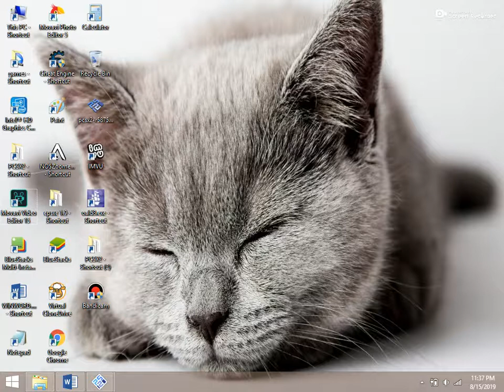Let's play Kingdom Hearts II Part 1: Assault of The Dreadnought. Gummi level to get to Twilight Town